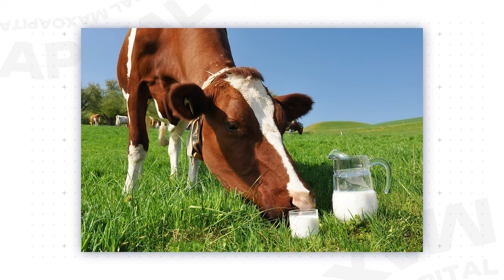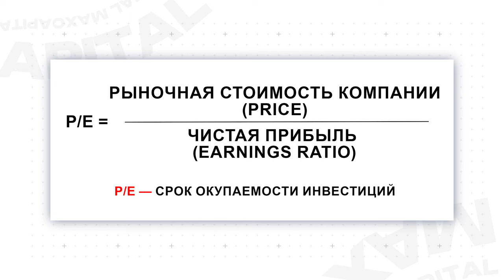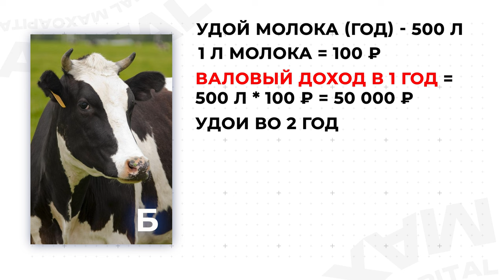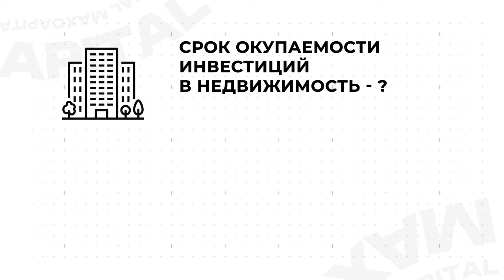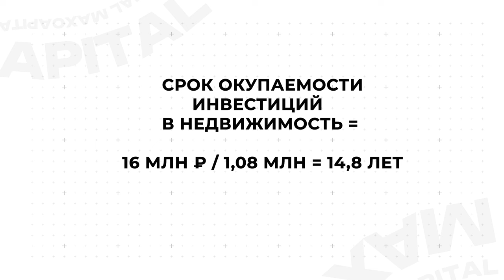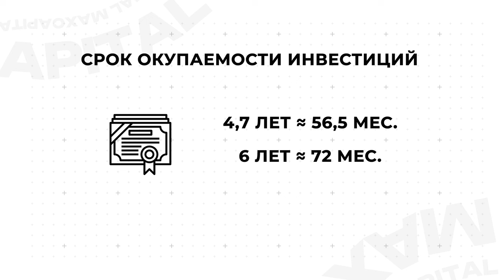Куда инвестировать, чтобы получить МАКСИМУМ ПРИБЫЛИ? / Лучшие способы вложить деньги в 2024 году!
Всем привет! С вами Максим Петров. Добро пожаловать на канал MaxCapital.

Хотите узнать, куда лучше вложить деньги в 2024 году, чтобы получить максимальную прибыль? Сегодня я расскажу о лучших способах инвестирования, которые помогут вам увеличить доход и избежать рисков.

Досмотрите это видео до конца, и вы узнаете, что может принести наибольший доход, на что нужно смотреть при выборе инвестиций и какие инструменты использовать для стабильного роста капитала.

Здесь вы найдете выпуски о том, как грамотно инвестировать, выбирать прибыльные активы и управлять финансами, чтобы достичь успеха.

А какие способы инвестирования выбираете вы и почему? Делитесь в комментариях!

00:00 - Вступление
00:46 - Акции
03:03 - Срок окупаемости
04:58 - Фондовый рынок и недвижимость
10:39 - Заключение